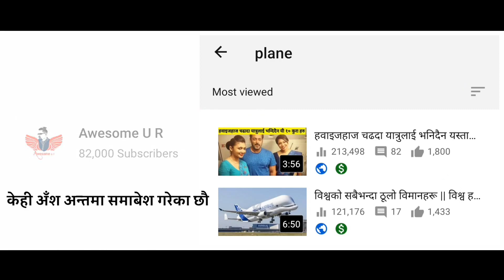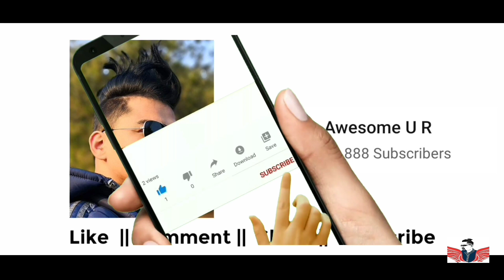Plane को झ्यालमा किन प्वाल हुन्छ ? Plane को रङ्ग आखिर किन सेतो हुन्छ ?? Amazing Facts about Plane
Plane को रङ्ग आखिर किन सेतो हुन्छ ?? plane को झ्यालमा किन प्वाल हुन्छ ?  Amazing Facts about Plane

फोटो:  Google, Pixabay
शब्द:  Search on multiple webpages including Wikipedia and online news and articles but verified before recording.